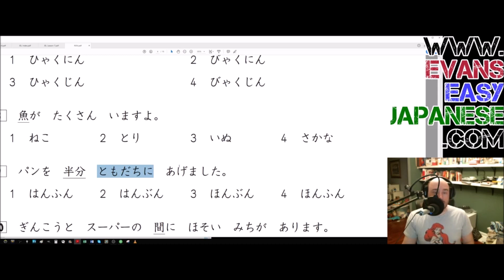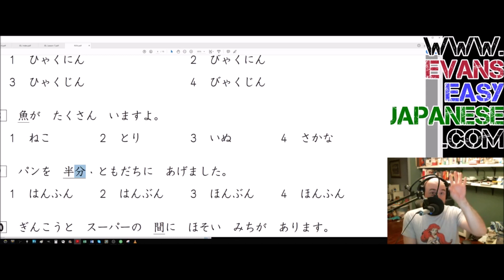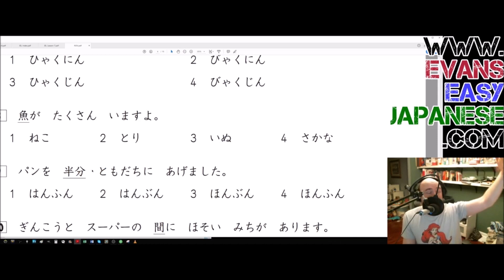JLPT N5 #62 100 People, 4 Animals, and Half a Bread -- Kanji Vocab